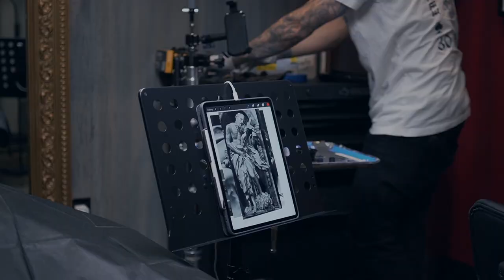WHAT PART OF HIS BODY DID @GPLATINUM GET TATTED???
A tattoo session with George & Jack Keshishyan, George gets a tattoo that he would of never assumed he would get. Watch this episode and see what he gets tatted and where! Big shout out to the very talented brother and artist Chuey Quintanar. We appreciate the love and hospitality as always.